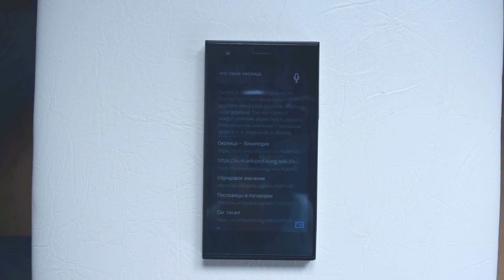[Second Demo] Voice Assistant for Jolla Sailfish OS